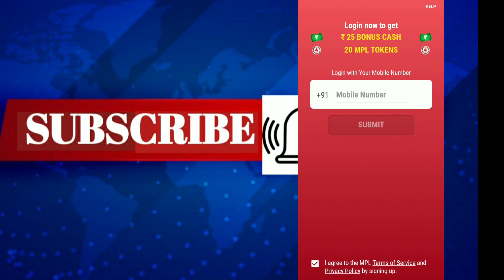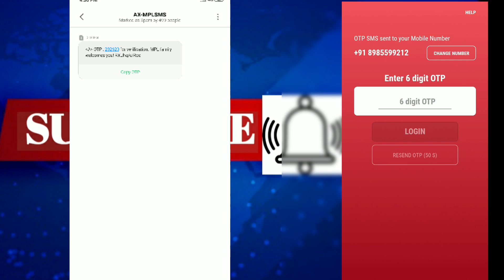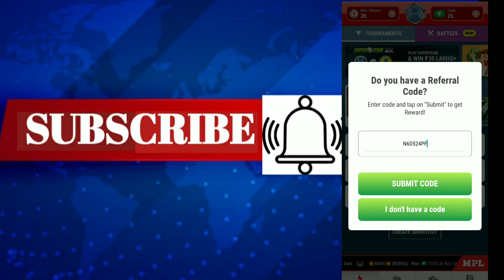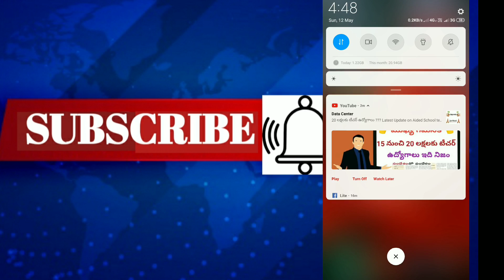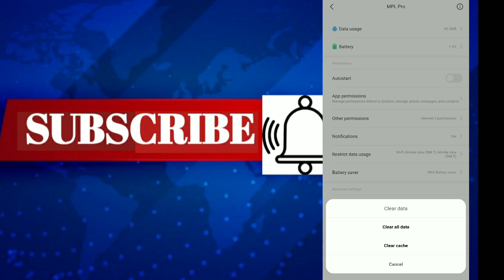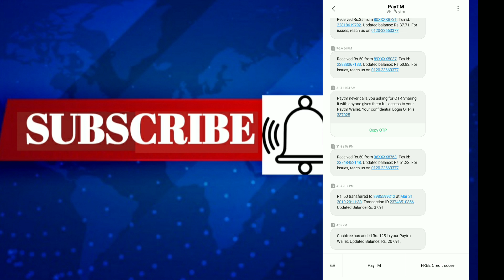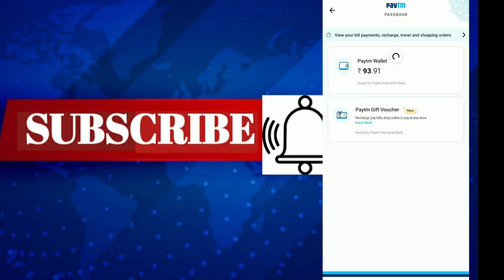eran thousand money in mpl app in telugu | paytm , upi , bank blance eran in telugu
N6D524PF

డౌన్లోడ్ చేసుకున్నాక ఈ కొడ్ ని (invention code) తప్పనిసరిగా ఎంటర్ చేసుకోండి👇
N6D524PF